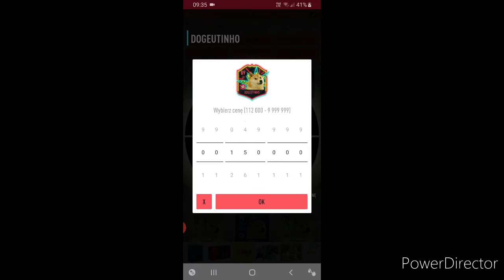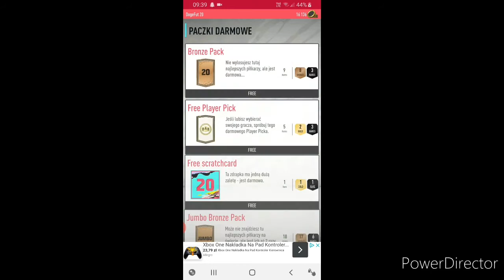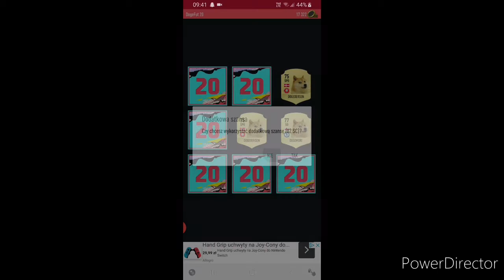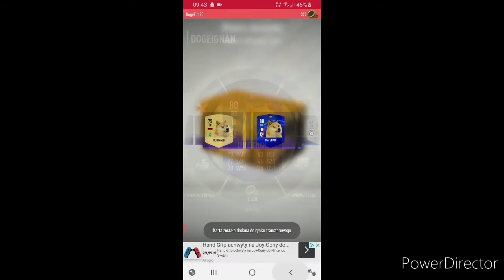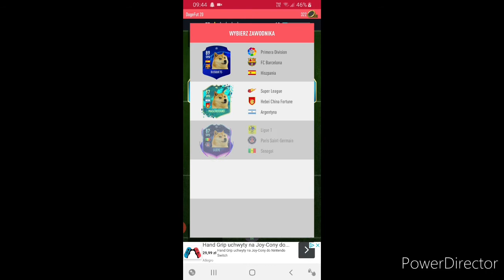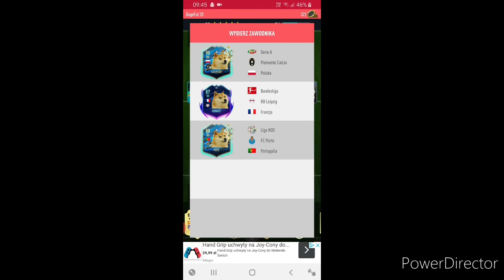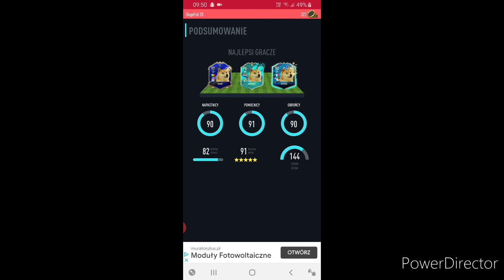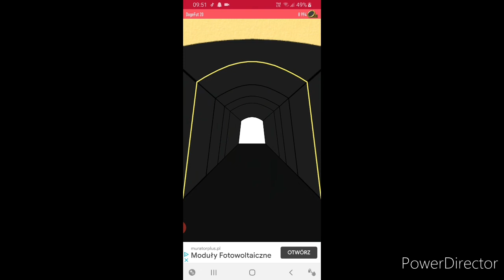DogeFut20 #1 - od zera do piłkarza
Siema tak zabardzo nie umiem grać w ta grę ale się uczę a ten kanał jest do wszystkich odcików także co chcecie wolno pisać

Mam takie gry
1.Cr
2.rcd - wyścigi samochodowe
3. Fortnite ale na telku
4.no rózne mogę nawet spróbować inne gry to przetestuje XD

Możecie też sztrelić subka jak jesteście nowi

A laika też możecie jak możecie